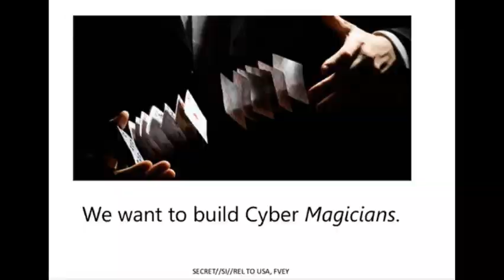Millie Weaver Arrested Over Film